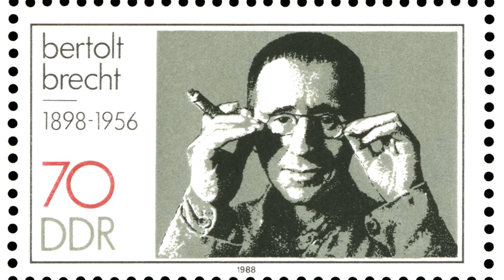Lancaster Opera House - 2020 Curtain Up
Originally aired on 9/18/20 as part of the Online Curtain Up Event